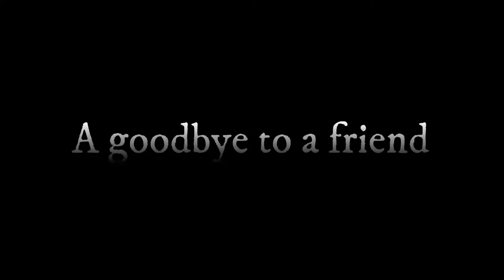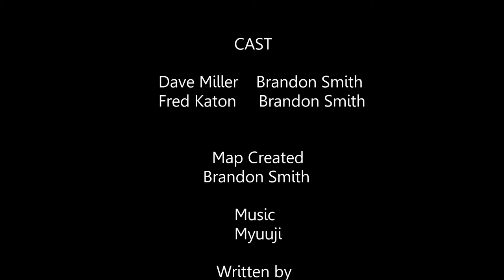A Goodbye to a Friend: The Minecraft Movie | Chapter 3.5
On the fifth night at Fazbear's Fright, a mysterious man arrives and confronts Fred Kaeton, known as Springtrap. He reveals the dark deeds Fred has committed over the years. As their conversation unfolds, the man leaves Fred behind just as a fire engulfs the building, sealing Springtrap's fate.

Map by Lord of Flames